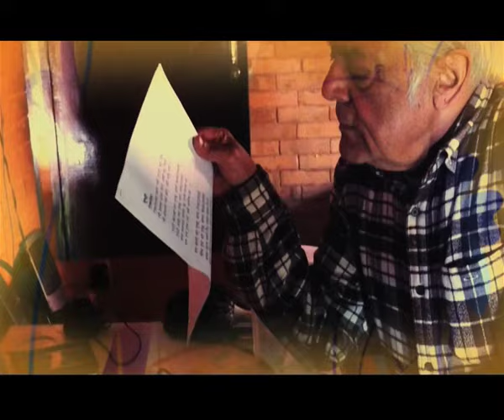Kshetra Pratap Adhikary ll Nepali Poet ll Nepali Lyricist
Kshetra Pratap Adhikary